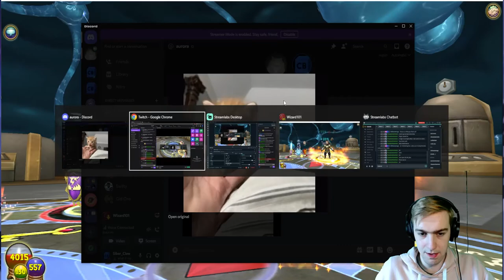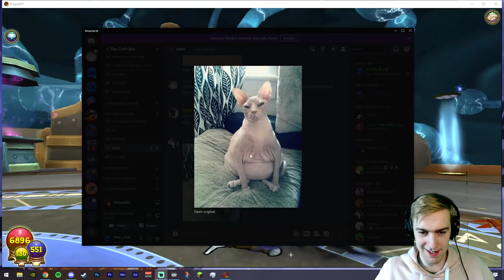Wizard101 Brain Bashers #37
Timestamps ►
00:00 - Run 1
25:10 - Run 2
56:33 - Run 3